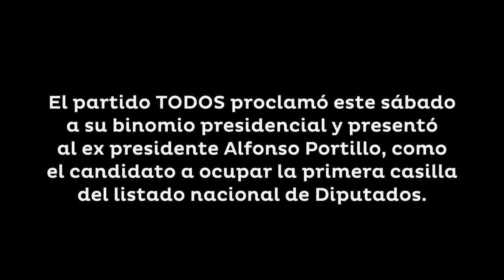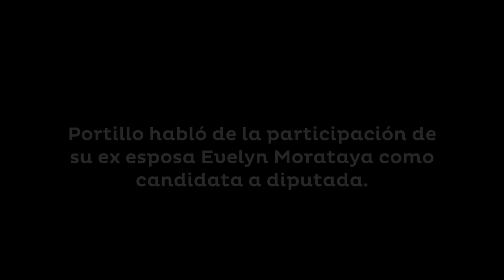TODOS, el nuevo proyecto político de Alfonso Portillo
La campaña electoral ya comenzó para el partido TODOS, el cual proclamó este sábado a su binomio presidencial y presentó al ex presidente Alfonso Portillo, como el candidato a ocupar la primera casilla del listado nacional de Diputados.